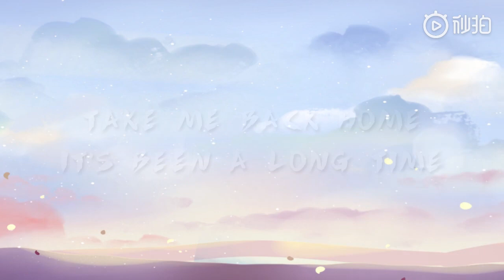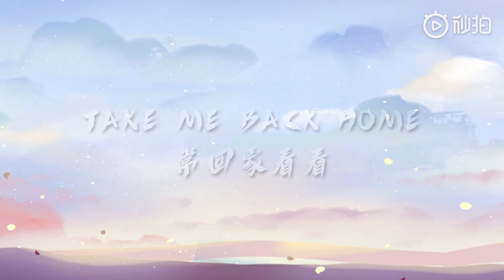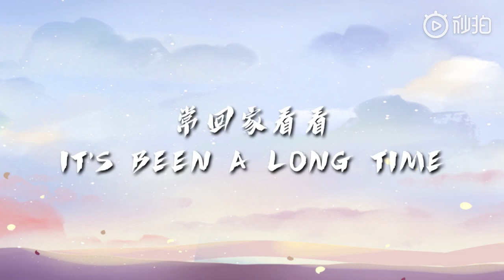嘿人李逵Noisemakers - 常回家看看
中國新說唱2019

作詞：嘿人李逵Noisemakers
作曲：嘿人李逵Noisemakers